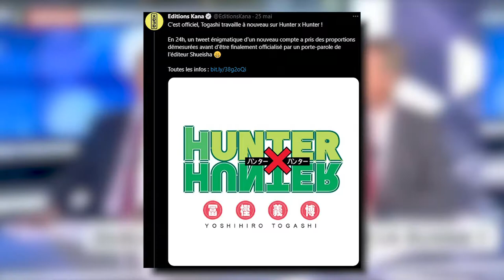J'AI APPRIS L'ARABE A MON POTE TURQUE [BEST OF LIVE 6]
Salut tout le monde c'est Rafox ! Je vous propose ce 6eme best of sur Apex ou on a beaucoup rigolé avec mon pote turque (je vous kiffes les turques)
Bon visionnage !

Ma carte graphique (temporaire) : GTX 1050Ti

Chapitres :
00:00 Un 1v2 Magnifique
00:19 Abde s'incruste et s'embrouille avec un cousin
00:58 "gg" parce qu'il a finit un Coran
01:17 Le retour de HunterXHunter
01:35 Mon pote se moque du nom d'un viewer
02:01 Un joli 1v2
02:14 J'apprend l'arabe à mon pote turque
02:54 Mon pote turque se moque d'une skinny
03:34 Gros plan sur mon crane
03:55 Fou rire en plein fight